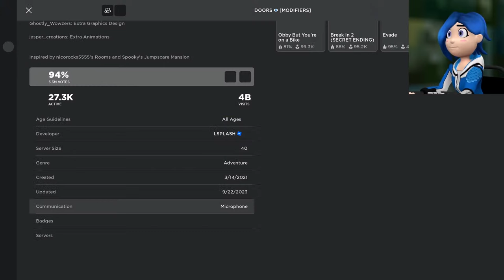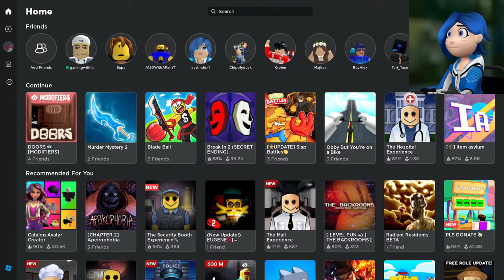Tari, Mario and Luigi Plays: Roblox Doors, Minecraft, Among Us And More (PLAYING WITH MEMBERS)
But if you want to join more easily my Discord server, here there is the